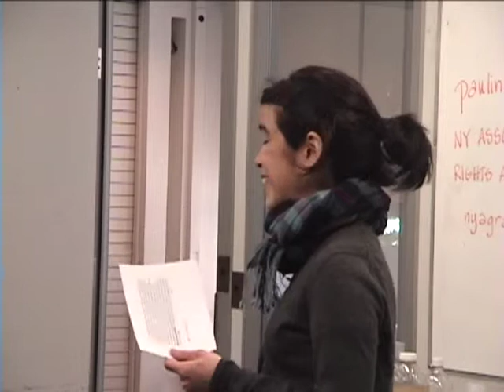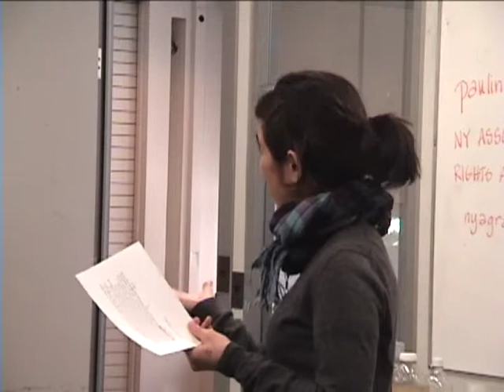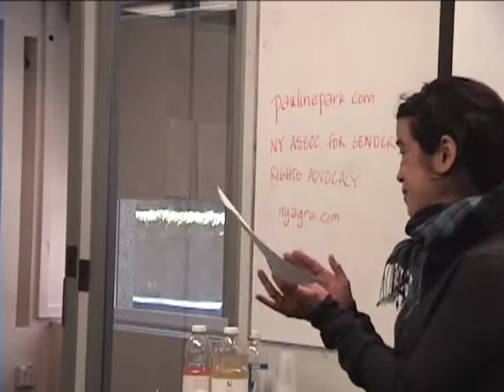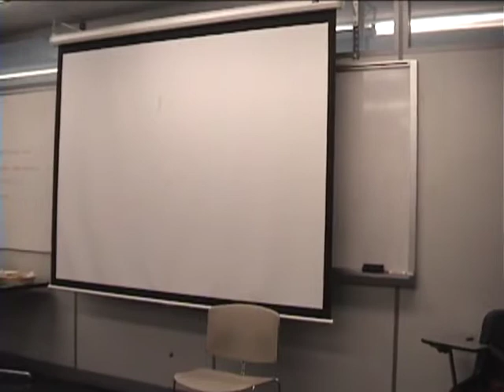Screening & Discussion with Transgender Activist Pauline Park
"Envisioning Justice: The Journey of a Transgendered Woman" tells the story of Pauline Park, tracing her life from her birth in Korea and her adoption by European American parents. In the summer of 2006, Park and filmmaker Larry Tung went back to the south side of Milwaukee to visit the house where she was raised, the first time that she had been inside her childhood home since 1981; they also visited the elementary school, junior high and high school that she attended in her youth.